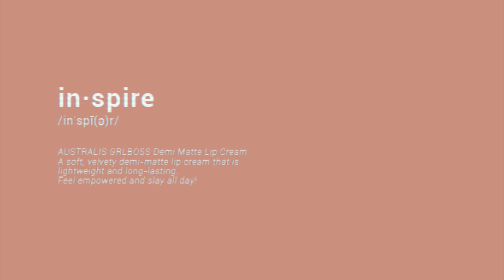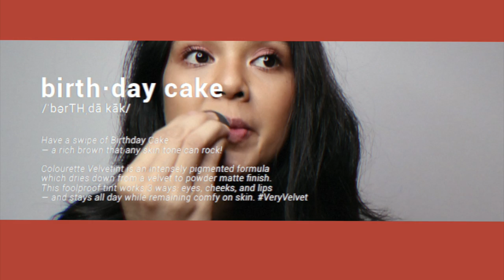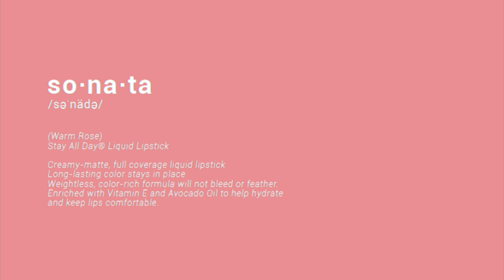MORENATRIES AUSTRALIS, COLOURETTE, STILA, JEFFREE STAR (+ GIVEAWAY!!!) | Angelique Manto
Missed you guys! So I just had to return with one of my favorite videos to film - MORENA lip swatches! SO happy to be back!

3) COMMENT your favorite lippie + video suggestion
4) LEAVE YOUR IG HANDLE for announcement of winner!